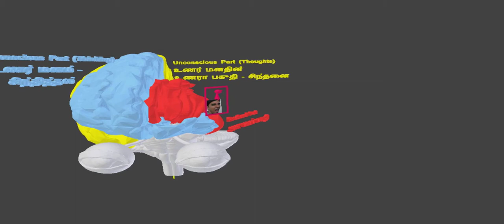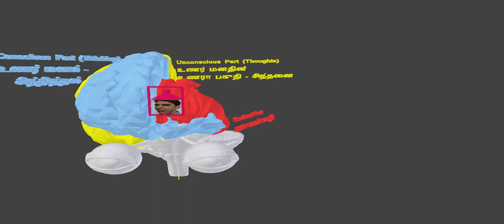Understanding Mind Animation - Thought and Thinking - 4 of 6